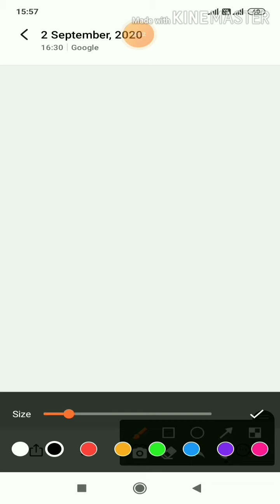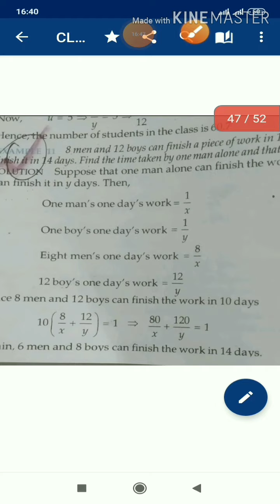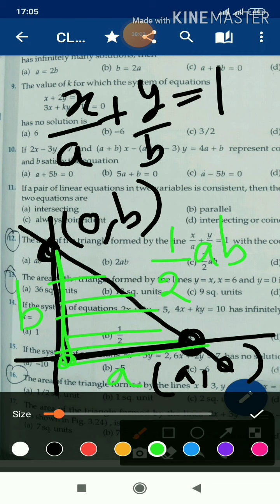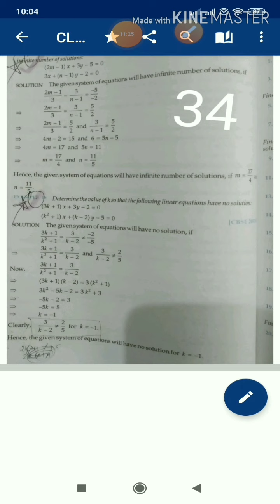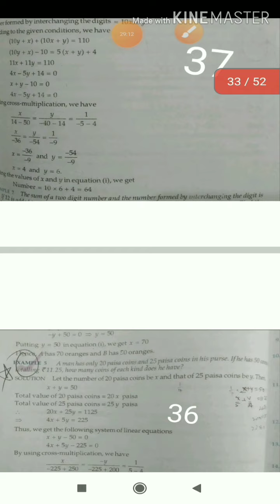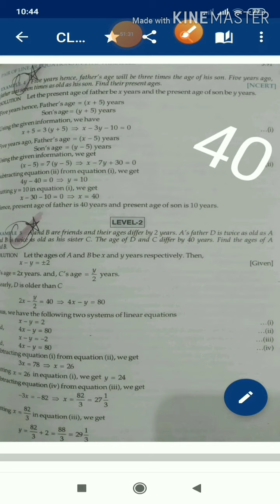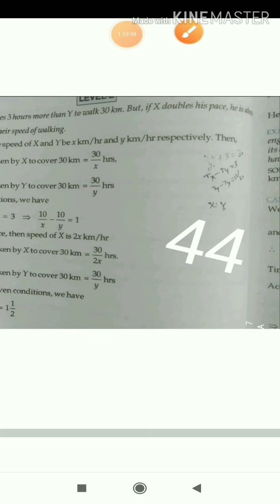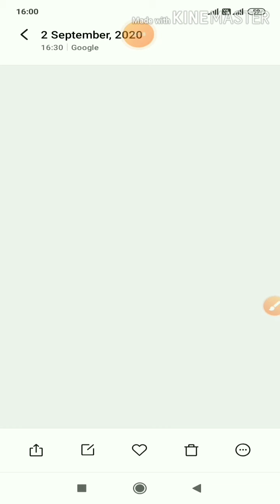CLASS X LINEAR EQUATION IN TWO VARIABLES FINAL ROUND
WELCOME TO FINAL TOUCH OF THIS SERIES.
KEEP READY YR PEN ND PAPER FOR GOOD LEARNING.
THIS FINAL CHAPTER CONSISTS SOME WORD PROBLEMS AND OBJECTIVE QUESTIONS.

I HOPE YOU ALL ENJOY THIS LECTURE .

-VIRGIL